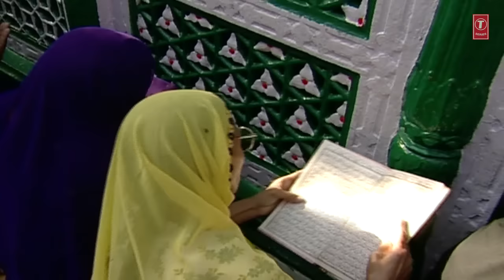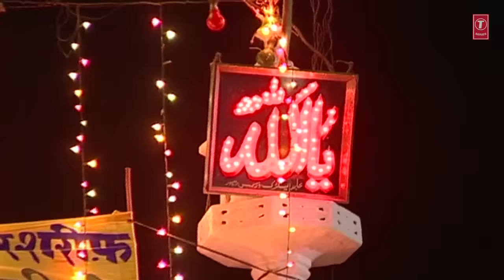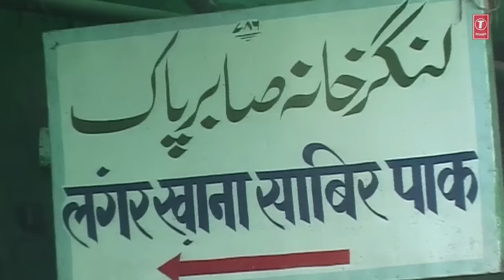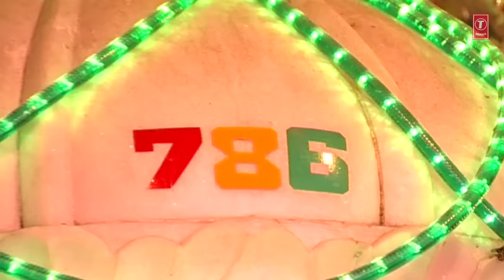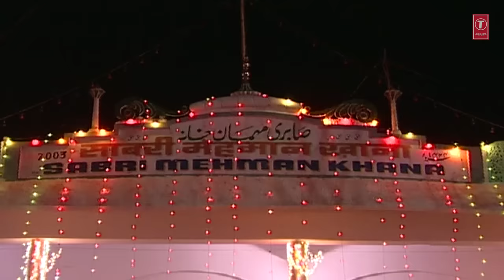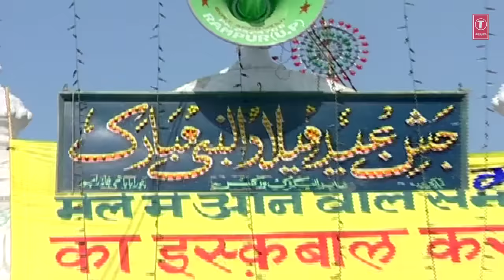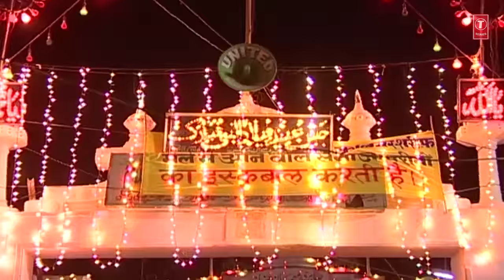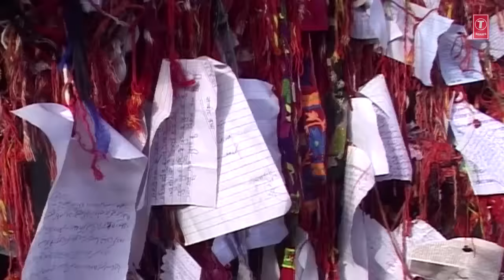► नूरानी दरबार (Video Jukebox) || Chhote Majid Shola || Naat 2018 || T-Series Islamic Music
T-Series Islamic music presents Noorani Darbar (Video Juke box) in the melodious voice of Chhote Majid Shola. The album name is Noorani Darbar. It's music is composed by Raju Khan  and it's kalaam is penned by Jamil Akhtar Burhaanpuri. Watch n Enjoyy !!

Aaj Sandal Hai Kaliyar Ki Sarkar Ka - 00:01
Dikhado Nurani Darbar - 13:04
Khudara Lijiye Meri Khabar - 31:46
Main To Ho Gaya Mala Maal - 44:15

Song : Aaj Sandal Hai Kaliyar Ki Sarkar Ka
Singer : Chhote Majid Shola
Album : Noorani Darbar
Music Director : Raju Khan
Lyricist : Jamil Akhtar Burhaanpuri
Music Label : T-Series

Song : Dikhado Nurani Darbar
Album : Noorani Darbar
Music Label : T-Series

Song : Khudara Lijiye Meri Khabar
Album : Noorani Darbar
Lyricist : Anver
Music Label : T-Series

Song : Main To Ho Gaya Mala Maal
Album : Noorani Darbar
Lyricist : Mannat Aashiq Nagpuri
Music Label : T-Series